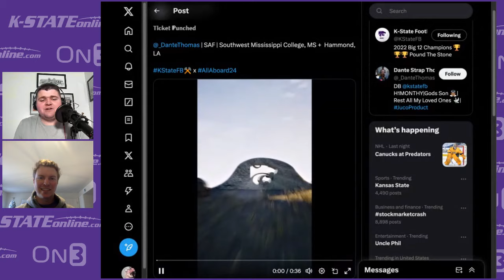Kansas State adds Malcolm Alcorn-Crowder and Strap Thomas to 2024 recruiting class